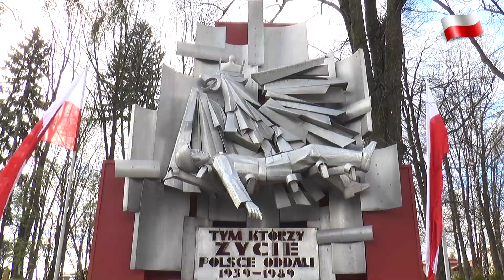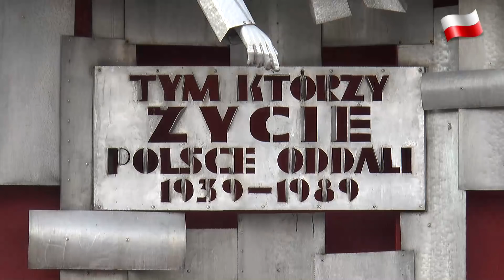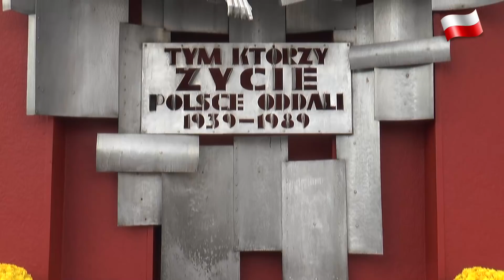Brzozowskie obchody Narodowego Święta Niepodległości [FILM HD]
W całej Polsce jedenastego listopada obchodzona jest dziewięćdziesiąta dziewiąta rocznica odzyskania przez Polskę niepodległości. W Brzozowie tradycyjnie uroczystości rocznicowe rozpoczęły się przemarszem pocztów sztandarowych przy dźwiękach orkiestry dętej do kolegiaty brzozowskiej.